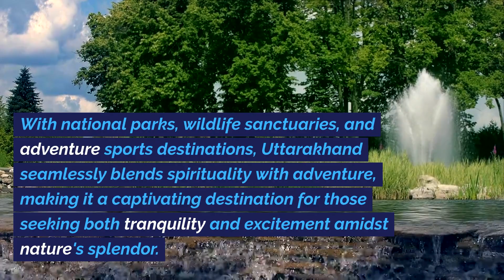Which is the Top Best Famous Places to Visit Uttarakhand.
Uttarakhand, often referred to as the "Devabhoomi" or "Land of the Gods," is a picturesque state nestled in the northern part of India. Renowned for its pristine natural beauty, diverse landscapes, and spiritual significance, Uttarakhand attracts travelers from around the world. The state is home to some of the holiest Hindu pilgrimage sites, including the Char Dham Yatra destinations of Badrinath, Kedarnath, Gangotri, and Yamunotri. Beyond its spiritual allure, Uttarakhand boasts enchanting hill stations like Mussoorie and Nainital, offering respite in the lap of the Himalayas. With national parks, wildlife sanctuaries, and adventure sports destinations, Uttarakhand seamlessly blends spirituality with adventure, making it a captivating destination for those seeking both tranquility and excitement amidst nature's splendor.

Rishikesh: Known for its spiritual significance, yoga, and adventure sports.
Haridwar: A major pilgrimage site and cultural hub on the banks of the Ganges.
Mussoorie: A picturesque hill station known for its pleasant climate and colonial architecture.
Nainital: A beautiful lake town surrounded by mountains, famous for its Naini Lake.
Badrinath: A significant pilgrimage site dedicated to Lord Vishnu, part of the Char Dham Yatra.
Kedarnath: A revered pilgrimage site with the Kedarnath Temple, also part of the Char Dham Yatra.
Dehradun: The capital city of Uttarakhand, surrounded by scenic landscapes and known for institutions like the Forest Research Institute.
Auli: A popular ski destination with breathtaking views of the Himalayan peaks.
Corbett National Park: India's oldest national park, known for its wildlife, including Bengal tigers.
Valley of Flowers National Park: A UNESCO World Heritage Site known for its diverse flora and stunning landscapes.

Chopta: Known as the "Mini Switzerland of India," Chopta is a beautiful trekking destination with breathtaking views of the Himalayas.
Hemkund Sahib: A Sikh pilgrimage site and trekking destination set against the backdrop of snow-capped peaks and a pristine lake.
Binsar: A serene and less-crowded hill station known for its wildlife sanctuary and panoramic views of the Himalayas.
Almora: A charming town with a rich cultural heritage, surrounded by pine and oak forests.
Pangot: A birdwatcher's paradise, famous for its diverse bird species and tranquil surroundings.
Gangotri: One of the Char Dham sites, located on the banks of the Bhagirathi River and known for its spiritual significance.
Yamunotri: Another Char Dham site, revered for the Yamunotri Temple dedicated to the goddess Yamuna.
Pithoragarh: A scenic town nestled in the eastern part of Uttarakhand, known for its natural beauty and historical significance.
Jim Corbett National Park: India's first national park, renowned for its tiger population and diverse wildlife.
Mukteshwar: A peaceful town known for its scenic beauty, apple orchards, and the Mukteshwar Temple.